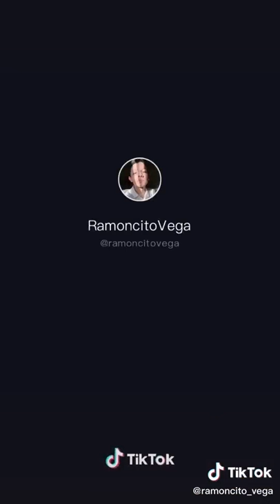Ramon Vega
De principio a fin